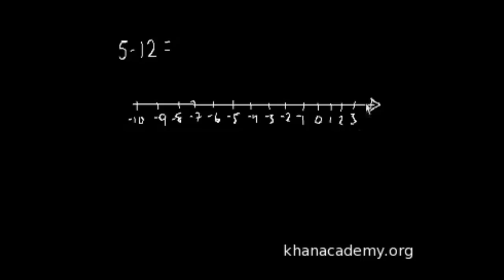Negatif Tam Sayılarda Toplama ve Çıkarma İşlemleri (Aritmetik / Negatif Sayılar)